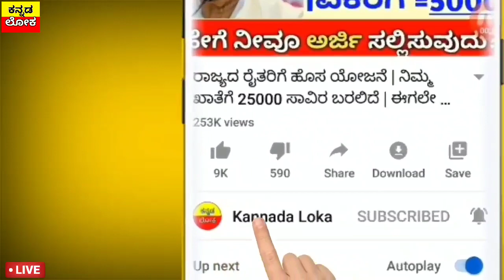ಎಲ್ಲಾ ರೈತರ 1 ಲಕ್ಷ ಸಾಲ ಮನ್ನಾ | ಕೇವಲ 10 ದಿನದಲ್ಲಿ ರೈತರ ಸಾಲ ಮನ್ನಾ | ಈಗಲೇ ರೈತರು ಈ ಸಣ್ಣ ಕೆಲಸ ಮಾಡಿ | 2020